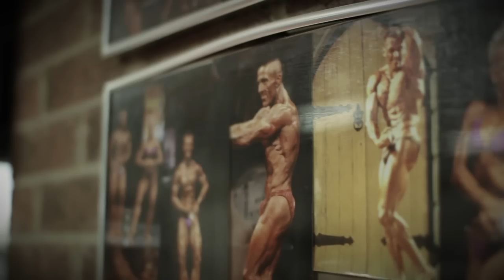Gaz Crosby Promo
Stay tuned for Gaz Crosbys Fitness Page going live next week with all the latest info on training and supplementation and also follow his journey to the WBFF in November 2015.

Follow Gaz Crosby on Instragram (@gaz_crosby) for latest progress pics, inspiration and motivation